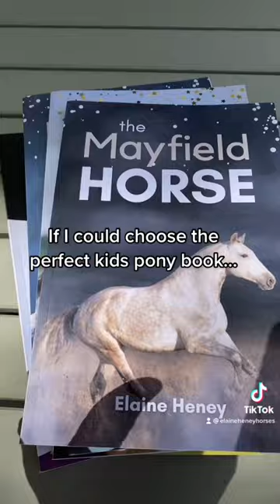If I could choose the perfect kids pony book